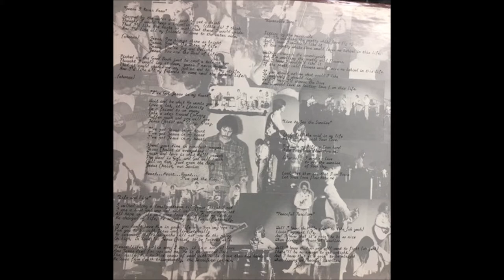Boarding House Reach 1977 - A2 I've Got Jesus In My Heart